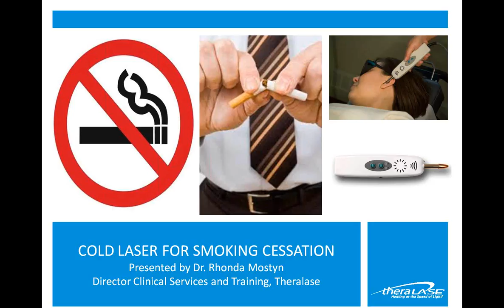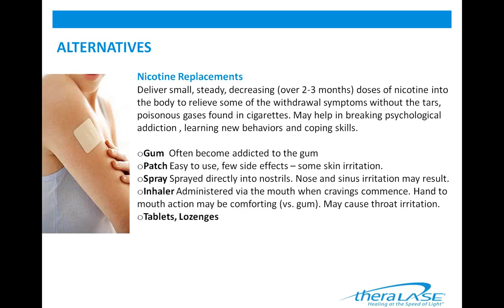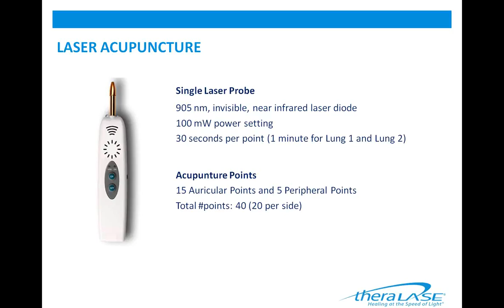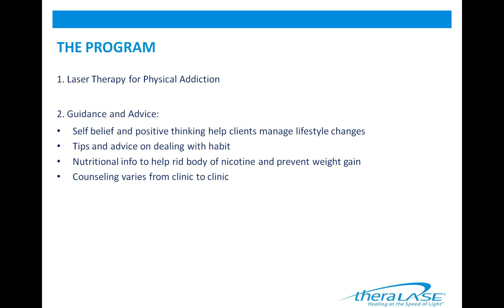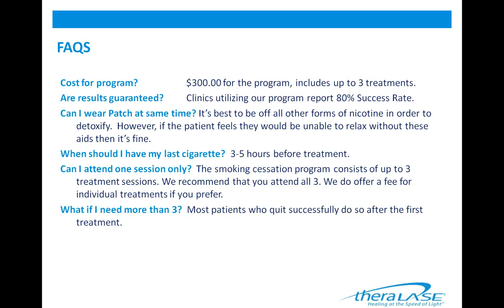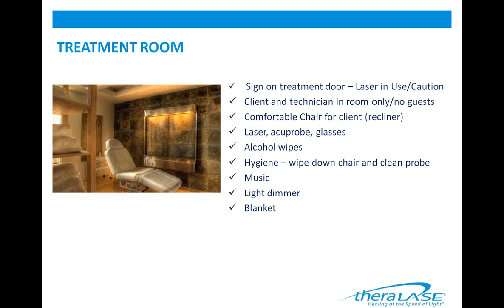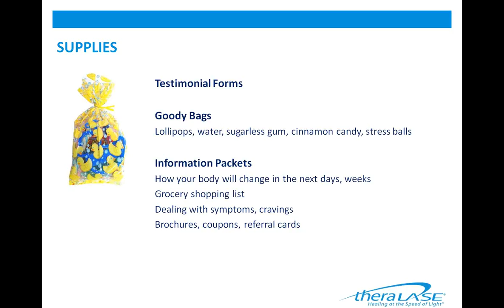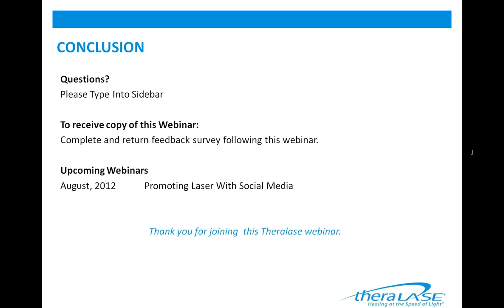2012 07 19 13 00 Cold Laser for Smoking Cessation